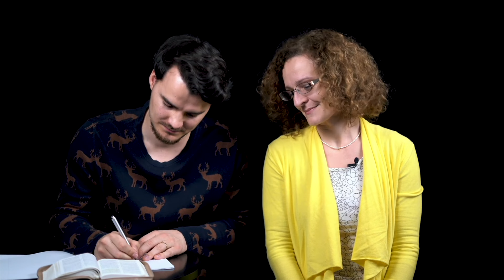18 TWC podcast / AKO POSTAVIŤ BOŽIE SLOVO DO CENTRA CHVÁL / Milica Križanová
💖Naša Mili je biológ, ktorého od malička fascinuje krása stvorenstva, momentálne učí na jednom bratislavskom gymnáziu a na Univerzite Komenského.
Spolu s ostatnými v tíme OZ Crescendo Slovensko podporuje rôznych lídrov, modlitebníkov a chváličov.
Na TWC škole vedie spolu s Miškom Kevickým modlitebný seminár.

👉🏼V dnešnom podcaste nám Mili povie ako postaviť Božie slovo do centra chvál.